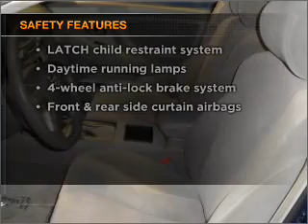2007 Toyota Camry - Laurel MD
Year: 2007
Make: Toyota
Model: Camry
Trim: LE Sedan 4D
Engine: 6 cylinder 3.5 liter
Transmission:
Color: Blue
Mileage: 42382
Address:
9950 Washington Boulevard